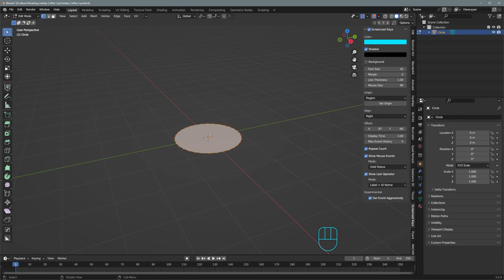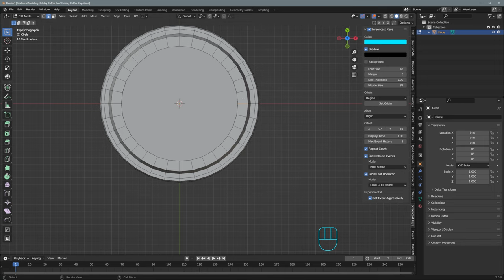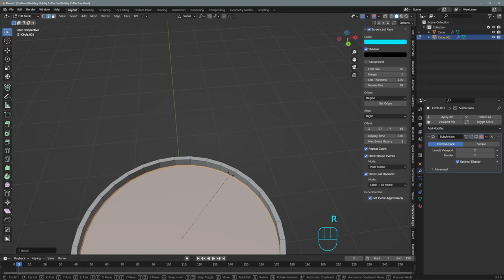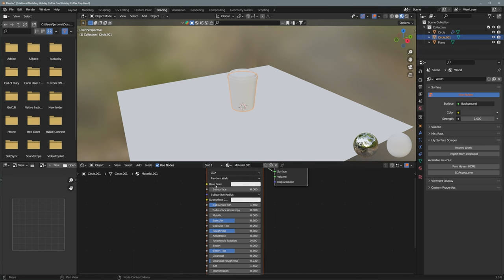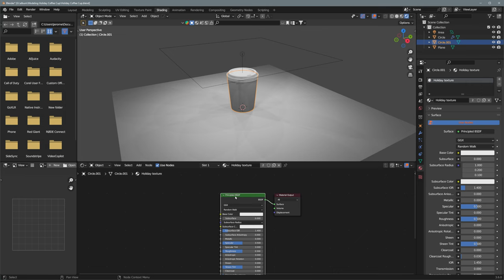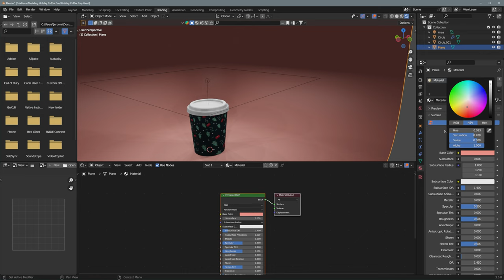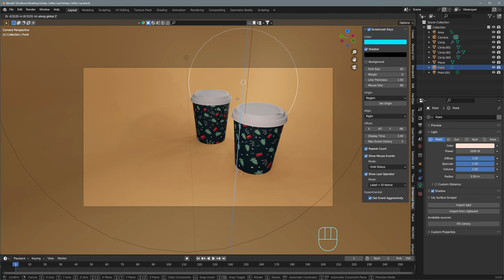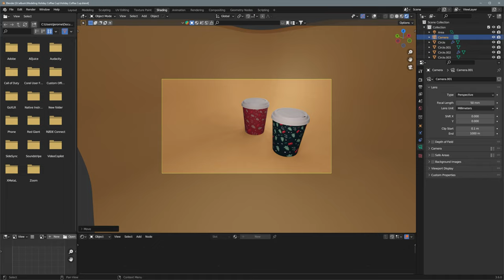Modeling Holiday Coffee Cup in Blender - #98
Let's model starbucks-like holiday coffee cup

Saltwater Tank

Fluval Evo Tank 13.5 galloon:

Carib Sea Arag-Alive Substrate:

MagTool ATO System:

M-50 Protein Skimmer: